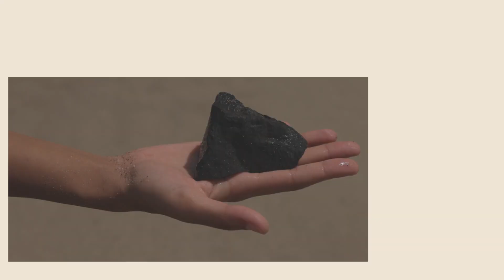JUNACO- "Dive" (Visualizer)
shot by Nicole Mason

Lyrics:
maybe it’s the way it goes or
maybe it’s my time
winding up around the hill
still feel my stomach dive

it’s blue
all around

darkness in the streets at night
it hides all your desires

empty nest below the tree
just dying to discover
something new, since coming down

so few want to
be found

name, more than a word to my face

raised in the days of continuous try
even mistakes have a way of changing minds

desperation took me as far as
the eastern skyline

maybe that’s the way it goes
maybe it was my time
to be true, be proud

be found

// written by Shahana Jaffer